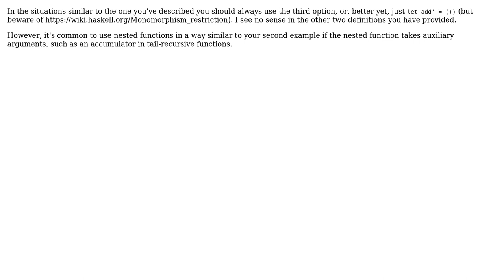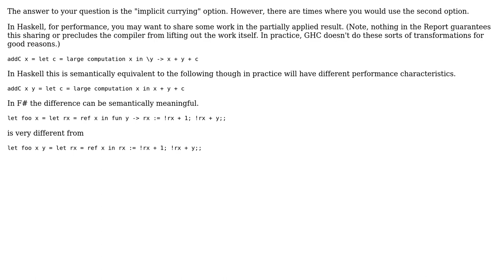How to write functions - explicit currying, implicit currying or lamdas?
Functional Programming style: How to write functions - explicit currying, implicit currying or lamdas?

With thanks & praise to God, and with thanks to the many people who have made this project possible! | Content (except music & images) licensed under CC BY-SA | Music | Images & others | With thanks to user M-x user Derek Elkins left SE user Arseni Mourzenko user Alexander Ryan Baggett and the Stack Exchange Network Trademarks are property of their respective owners. You are responsible for your own actions.